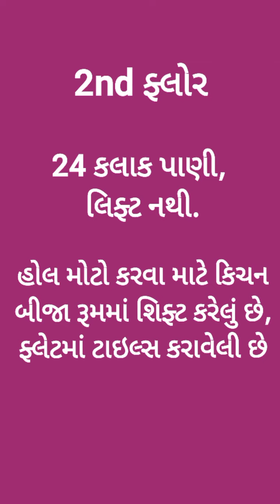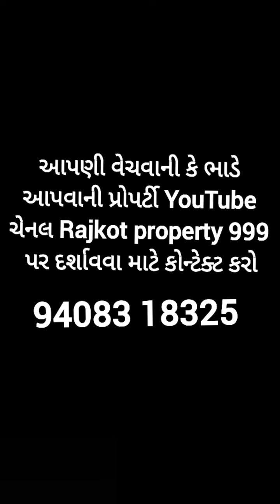R001522 2BHK Flat for sale, 23 New Jagnath, Dr Yagnik Road, b h Imperial hotel, Rajkot